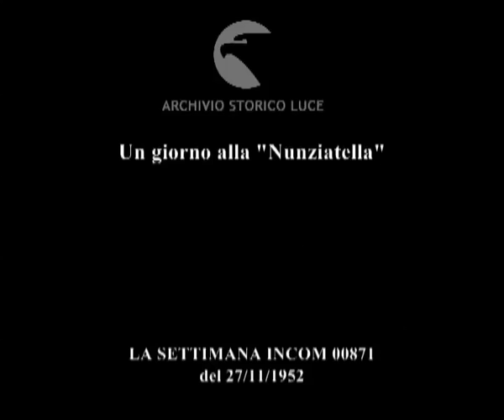Un giorno alla "Nunziatella"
Descrizione sequenze:collegio militare della Nunziatella ; adunata degli allievi ; discorso del comandante Grimaldi ; allievi sui banchi di scuola ; allievi con le uniformi storiche ; cerimonia dell'investitura ; canto sulle note di "va' pensiero" ;